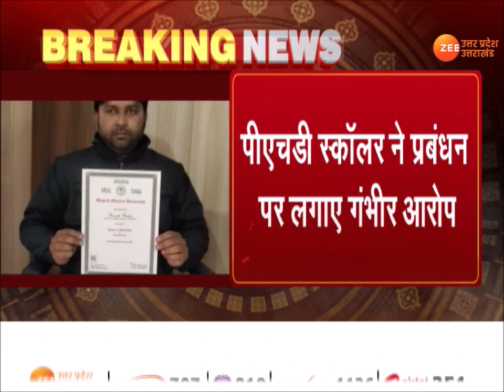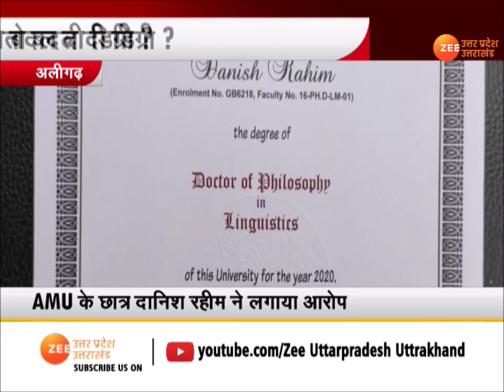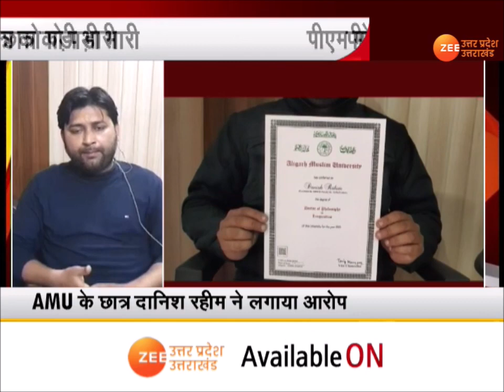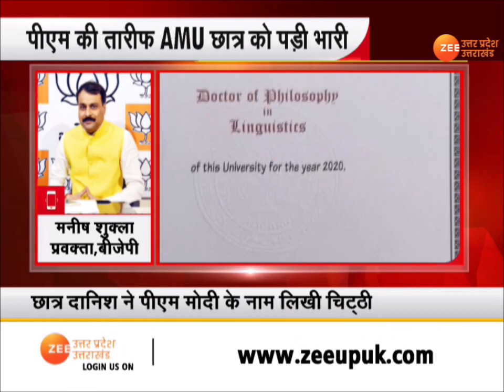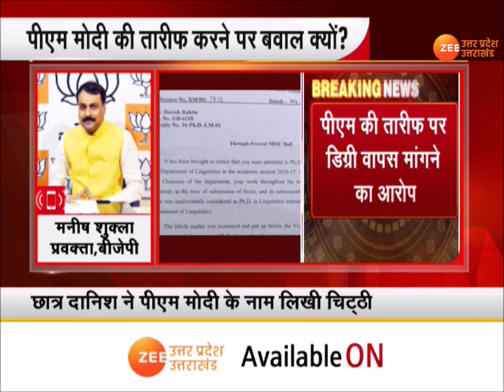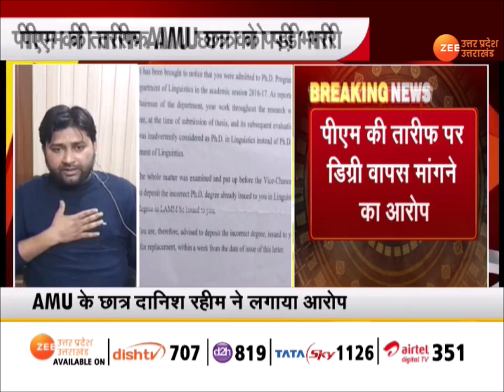Aligarh Muslim University : PM की तारीफ पड़ी महंगी, यूनिवर्सिटी पर PhD की डिग्री वापस मांगने का आरोप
अलीगढ़: अलीगढ़ मुस्लिम विश्वविद्यालय (AMU) के भाषा विज्ञान (Linguistics) के पूर्व शोध छात्र ने यूनिवर्सिटी प्रशासन पर गंभीर आरोप लगाए हैं. शोध छात्र डॉ. दानिश रहीम का आरोप है कि बीते 22 दिसंबर 2020 को जब देश के प्रधानमंत्री नरेंद्र मोदी ने यूनिवर्सिटी को संबोधित किया था, तो उनकी तारीफ में उन्होंने मीडिया के सामने बाइट दी थी. इस वजह से भाषा विज्ञान विभाग (Linguistics Department) के चेयरमैन प्रो. मोहम्मद जहांगीर द्वारा उन्हें परेशान किया जा रहा है. इतना ही नहीं बल्कि उन्हें भाषा विज्ञान से पीएचडी की जो डिग्री मिली थी, उसे वापस कर दूसरी डिग्री देने को कहा जा रहा है. इस बात की शिकायत उन्होंने हायर अथॉरिटी से लेकर देश के प्रधानमंत्री और सीएम योगी को पत्र लिखकर की है.

एएमयू के पीएचडी छात्र डॉ. दानिश रहीम ने बताया,"मैंने अलीगढ़ मुस्लिम यूनिवर्सिटी से भाषा विज्ञान ( Linguistics) से पीएचडी की है. मेरी पीएचडी 9 मार्च 2021 को अवार्ड हो गई. मेरी एक सीनियर हैं डॉ. मारिया नईम, उनकी डिग्री नवंबर 2020 में अवार्ड हो गई. मेरी गलती इतनी रही मुझे नहीं पता चला कि चेयरमैन प्रोफेसर जहांगीर मेरे खिलाफ साजिश कर रहे हैं. 22 दिसंबर 2020 को जब देश के प्रधानमंत्री नरेंद्र मोदी जी ने एएमयू को संबोधित किया था. तो उनकी तारीफ में मैंने इलेक्ट्रॉनिक मीडिया पर एक बाइट दिया था. मुझे नहीं पता था उसका अंजाम क्या होगा. जिस तरह पीएम ने एएमयू की तारीफ, मैंने भी उनकी तारीफ की. जिस तरह वो देश को लेकर साथ चल रहे हैं. बीजेपी से जो मुसलमान डरता है, उसको भी साथ लेकर चल रहे हैं. उसका वीडियो मैंने अपने चेयरमैन समेत सबको भेजा."

PM Modi और CM Yogi को लिखा पत्र
8 फरवरी से एक-दो दिन पहले चेयरमैन ने मुझे बुलाया और कहा आप एक स्टूडेंट हैं. आपको इस तरह की बाइट नहीं देनी चाहिए. किसी पार्टी के फेवर में नहीं बोलना चाहिए. आपकी भाषा से और इंटरव्यू से लगता है आप किसी पार्टी के आदमी हो. तीन दिन बाद मेरा बाय-बाय था इसलिए मैंने उसको हल्के में लिया. मेरी डिग्री अवार्ड हो गई. इसके बाद 25 जून से मेरे चेयरमैन ने  मेरे खिलाफ सियासत की. उन्होंने वाइस चांसलर, कंट्रोलर को मिसगाइड किया.